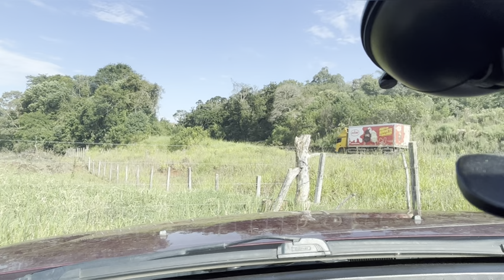MAIOR PEIXE JÁ PESCADO NO BRASIL COM USO DE ESTILINGUE , FUNDA, BODOQUE SETA PELO FAGNER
MAIOR PEIXE JÁ PESCADO NO BRASIL COM USO DE ESTILINQUE , FUNDA, BODOQUE, SETA...PELO FAGNER DA PESCARIA SERRANA...